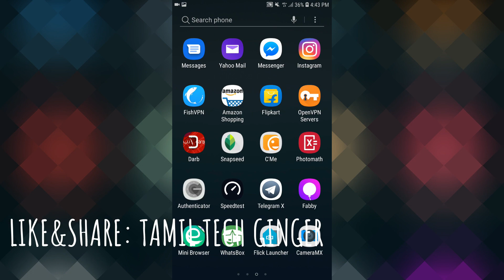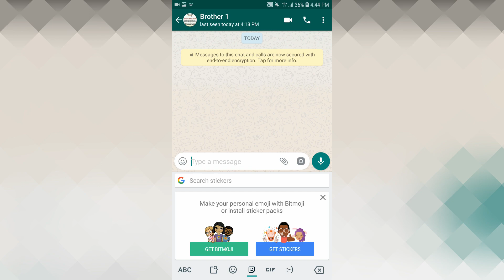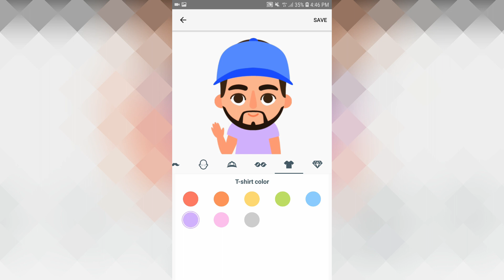Simply Create Your Own Mini Stickers on Google Gboard - ஒரு செமையான Stickers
Gboard - the Google Keyboard